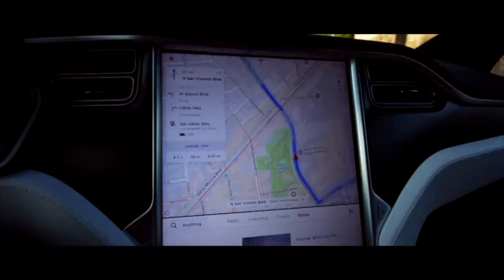THE JAKE PAULERS SONG (Official Music Video)- BEHIND THE SCENES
THE JAKE PAULERS SONG Behind the scenes !!!